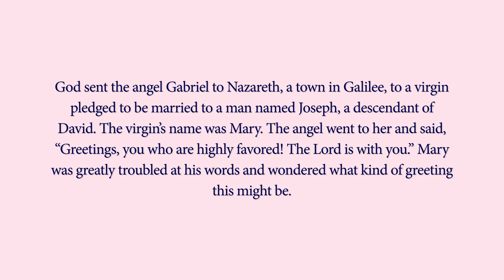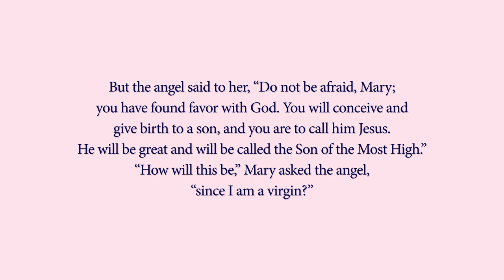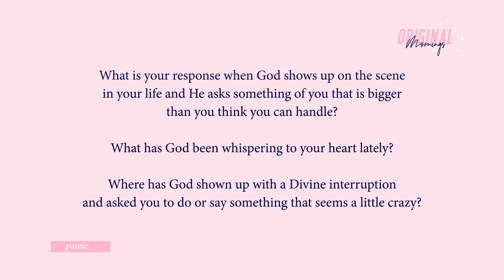Women Who Dared - Episode 2 - Mary